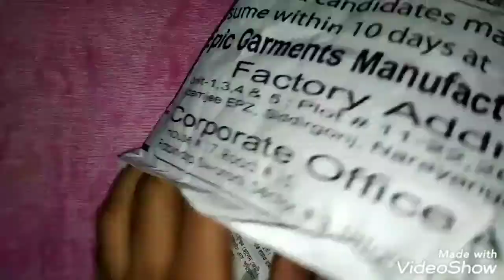Showpiece making by plastic botol and wool twined..প্লাস্টিকের বোতল ও উলের সুতা দিয়ে বানানো জিনিস..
কিভাবে প্লাস্টিকের বোতল এবং উলের সুতা দিয়ে জিনিস বানানো যায়??